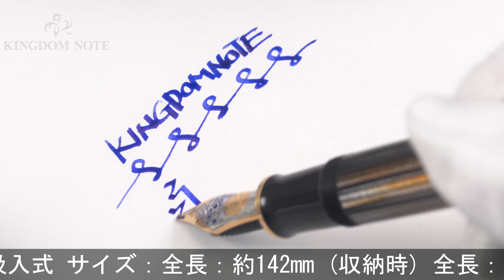Pelikan ペリカン 万年筆 スーベレーン M800 茶縞 イタリックライティング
ペンポイント多少摩耗、全体スレ･キズ、多少のインク汚れ等使用感みられますが普段使いに気兼ねなくご使用いただけます。人気の特別生産品。

ペン先材質：18金
字幅：イタリックライティング(縦線：太字/横線：細字)
機構：吸入式
全長：約169mm (筆記時)
胴軸径：約14mm
キャップ径：約15mm (クリップ除く)
最大径：約19mm (クリップ含む)
重さ：約30g
付属品：なし